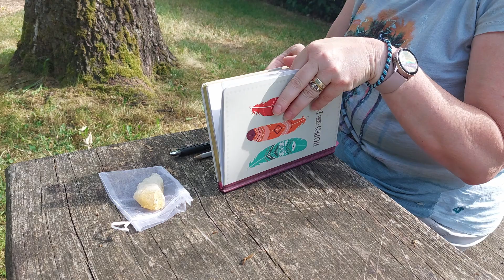No.11. Summer Solstice Rituals, Forest Bathing, Connecting with Nature, Sunset 50@50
Welcome to another 50 experiences @ 50
This time we celebrate Summer Solstice on 21st June 2023
I talk through a few rituals that can be taken up by anyone. I walk through the forest, bathe my feet, walk barefoot on the grass and write a few affirmations. I then have a fire and picnic with the family to watch the sunset.

If you would like to support the Etsy shop mentioned then follow this

Dennis xx